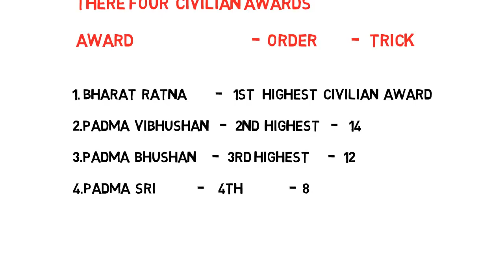అత్యున్నత పౌర అవార్డులను సరైన క్రమం గుర్తుపెట్టుకోవడం | G.K TRICKS